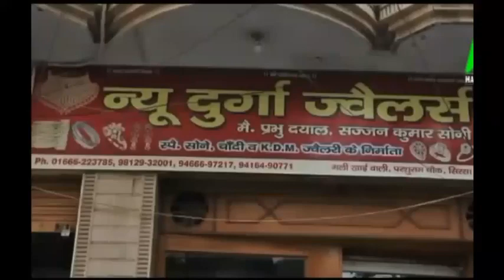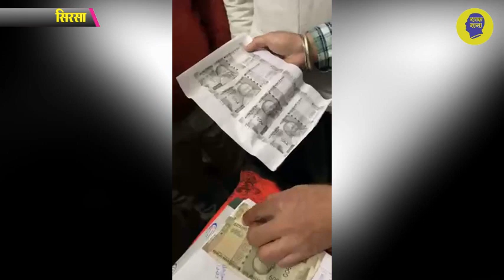DSP के सामने नोटों का मिलान, 5000 लेकर फंस गया कर्मचारी, मगरमच्छ कब पकड़ेंगे!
सिरसा नगर परिषद् में आज जोरदार हंगामा हुआ, दरअसल आज गोकुल सेतिया ने नगर परिषद् के एक कर्मचारी को पांच हजार रूपये लेते पकड़ लिया, बाद में पुलिस को बुला लिया, इसकी सुचना दूसरे कर्मचारियों को लगी तो उन्होंने पुलिस के सामने ही हंगामा कर दिया, मौके पर पहुंचे डीएसपी ने कर्मचारी से बरामद नोटों का मिलान किया, वो ही पैसे मिले जिनके नंबर पहले से ही गोकुल सेतिया के पास थे, मौके पर नगर परिषद के EO और XEN भी थे, गोकुल सेतिया ने सुनाई खरी खोटी, देखिये ये रिपोर्ट प्रमोद कुमार के साथ वीडियो जर्नलिस्ट चरण सिंह आरोप